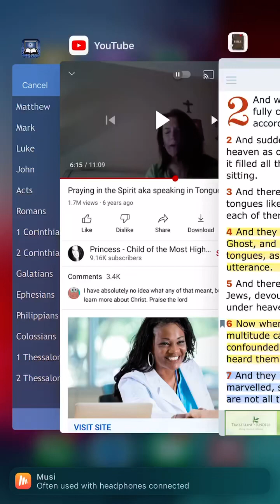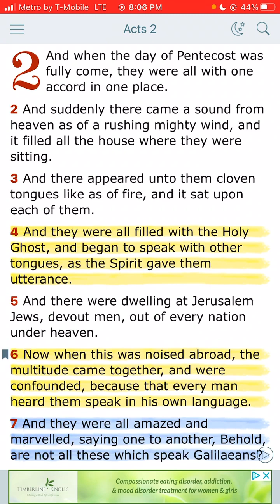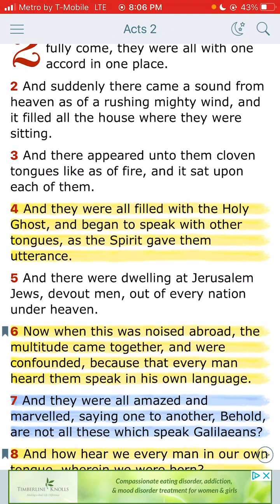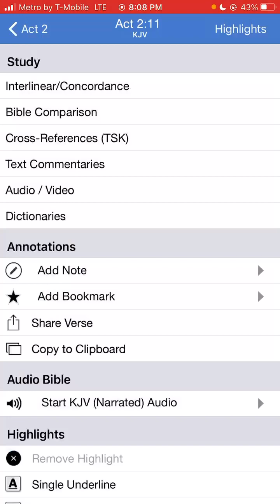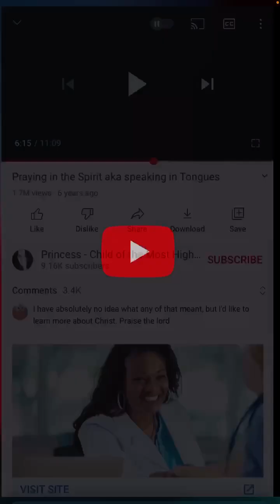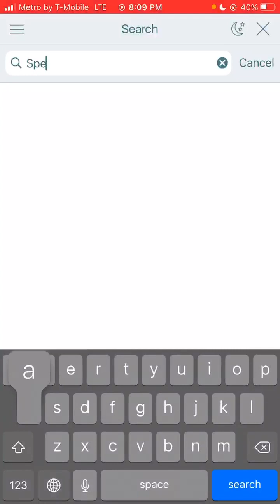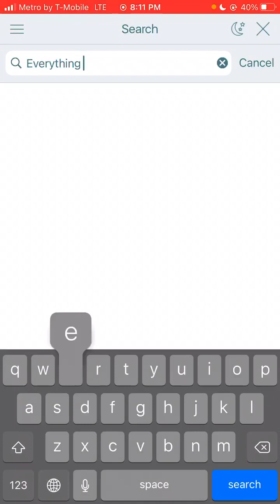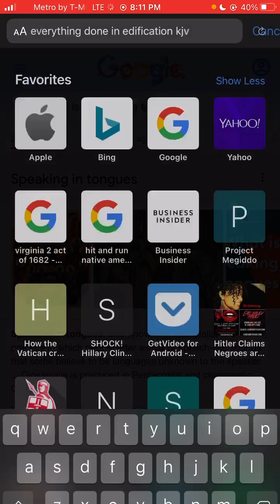Speaking in tongues is not Gibberish